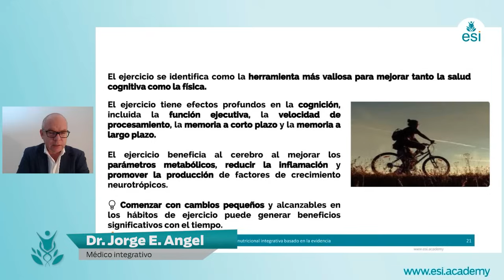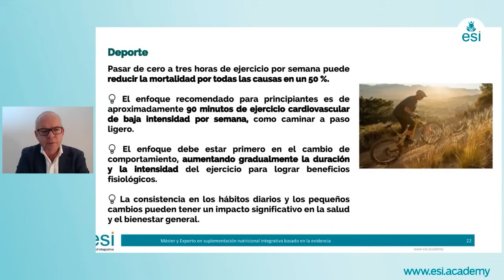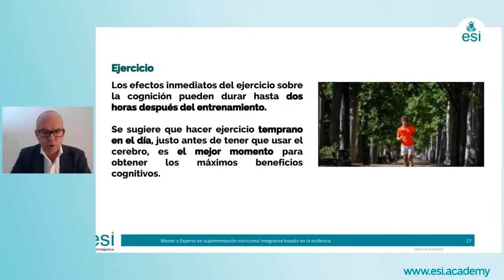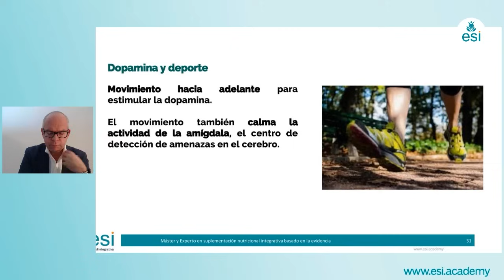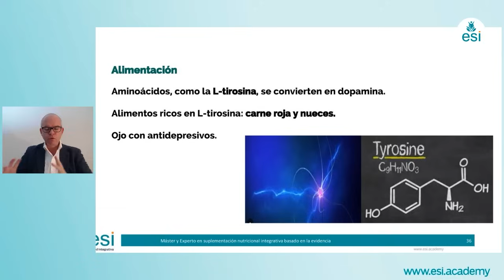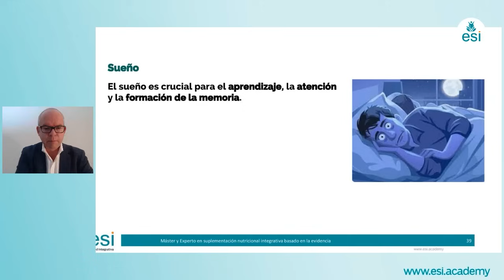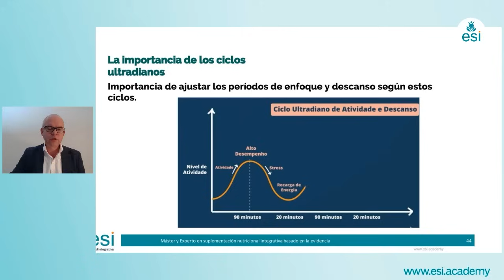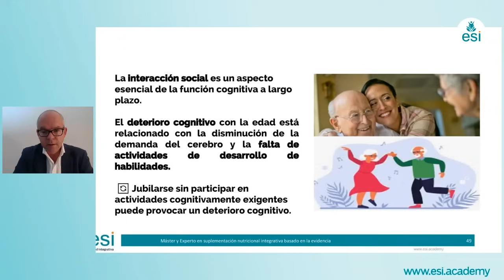⭐ Sigue estos 9 CONSEJOS para tener una BUENA SALUD CEREBRAL 🧠 Dr. Jorge E. Ángel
🏃🏼El ejercicio es una herramienta valiosa para mejorar la salud cognitiva y física, impactando positivamente en la cognición, la velocidad de procesamiento y la memoria a corto y largo plazo. La consistencia en los hábitos diarios es clave para obtener resultados significativos. Incluso pequeñas sesiones de ejercicio cardiovascular, como caminar, pueden reducir la mortalidad en un 50%. Se recomienda comenzar con aproximadamente 90 minutos de ejercicio cardiovascular de baja intensidad por semana para principiantes.

El ejercicio también regula neurotransmisores como la dopamina y la serotonina, promoviendo el crecimiento de nuevas células cerebrales. La combinación de ejercicios cardiovasculares y de fuerza es beneficioso para la salud cerebral, y puede ayudar a retrasar el deterioro cognitivo relacionado con la edad 👴🏼

🍅 La alimentación juega un papel importante en la concentración. Evitar azúcares simples y realizar ayuno intermitente puede ayudar a mantener niveles de azúcar en sangre estables.

💤 La calidad del sueño es fundamental para el aprendizaje, la memoria y la concentración.

🧘🏼 La meditación y la exposición al frío también pueden tener un impacto positivo en la salud cognitiva. Conocer y respetar los ciclos ultradianos de 90 minutos y tomar medidas para evitar la luz brillante antes de dormir puede mejorar la calidad del sueño.

🎯 Establecer metas claras y realizar actividades intelectualmente estimulantes, mantener la interacción social son otras estrategias que pueden contribuir a mantener la salud cognitiva y reducir el riesgo de enfermedades neurodegenerativas como el Alzheimer.

¡SIGUE ESTOS CONSEJOS PARA MANTENER UNA BUENA SALUD CEREBRAL!

*Este video únicamente tiene fines informativos y educativos. La información ofrecida no constituye consejos médicos, recomendaciones o asesoría médica de ningún tipo.
El uso de la información de este video o de los materiales vinculados corre por cuenta y riesgo del usuario. El contenido de este video no pretende sustituir el consejo, diagnóstico o tratamiento médico profesional. Los usuarios no deben ignorar o retrasar la obtención de asesoramiento médico para cualquier condición médica que puedan tener y deben buscar la asistencia de sus profesionales de la salud para tales condiciones.